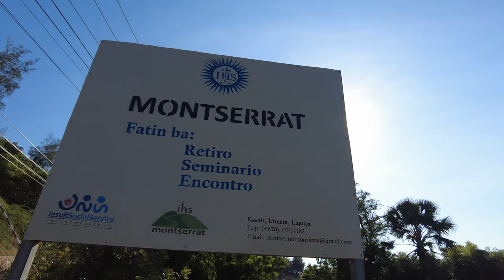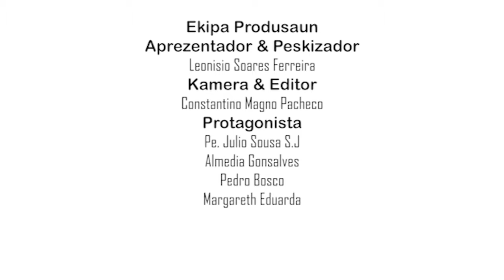DIT || ESTUDUS AMBIENTAL MONTSERRAT FATIN BA RETIRU, SEMINARIO & ENKONTRU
INTRODUSAUN MONTSERRAT
Hanesan fatin ba Retiru, seminario no enkontru nebee lokaliza iha munisipio Likisa, Postu administrativu Bazartete, suku Ulmera no Aldeia Kasait.
lha tinan hirak liu ba Montserrat hanesan fatin ba Media Komunikaasaun hodi sai lian ba lian laek sira Maibe iha tranformasaun husi fatin ba média hodi sai uma ba formasaun espiritualidade no atividade sientifiku.

Dili Institute of Technology
Faculty School Engineering and Science
Department Computer Science
2022

Estudu Ambiental
Estudante
Leonisio Soares Ferreira
Constantino Magno Pacheco
Zaquela Pereira Maia

Dosente
Marcelo Xavier F. Cham, B.sc M.cs

Ekipa Produsaun
Aprezentador & Peskizador
Leonisio Soares Ferreira

Kamera & Editor
Constantino Magno Pacheco

Protagonista
Pe. Julio Sousa S.J
Almedia
Pedro
Ageth

OBRIGADA NO AGRADESE
MONTSERRAT
JESUIT SOCIAL SERVICE (JSS)
“Matenek Nodi Servi”